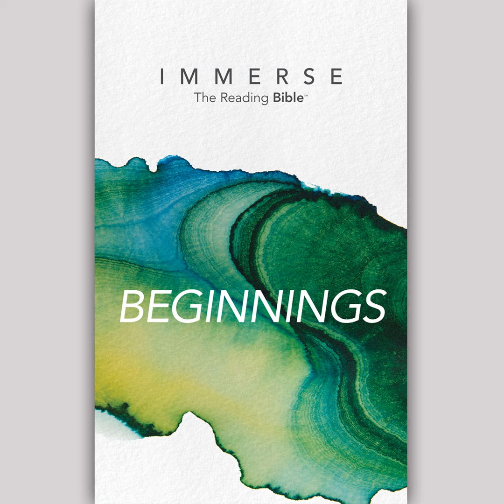Immerse: Beginnings – Week 1: Day 4